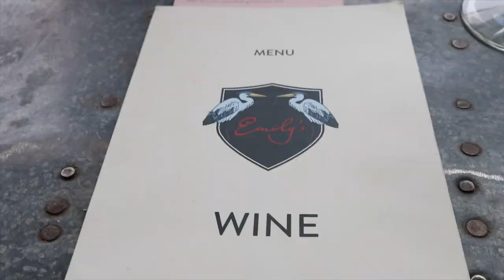BEST NEW YEARS EVE VLOG OF 2018 | SOUTH AFRICA | OUR HUGE PARTY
Rent The Runway: Get 30$ OFF your first order when you use my link!

Caroline Hicks
Vlaeberg, Cape Town, Western Cape, South Africa, 8018